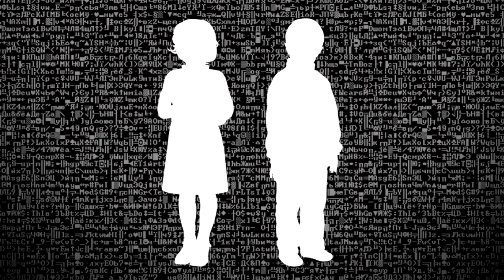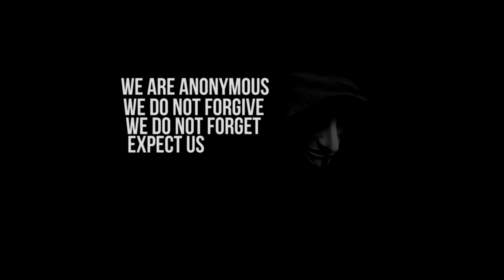Anonymous Operation Alice Day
Greetings World,
We are Anonymous Report A Pedo.

April is child abuse awareness month, and coincidentally it is also a month in which child rapists, molesters and abusers celebrate a particular holiday.  On April 25th, Abusers worldwide celebrate the holiday Alice Day, named after Alice Liddell and, "Alice In Wonderland", originally Pedophile Pride Day. On this holiday the pedophiles celebrate, rape and molestation of little girls. Many pedophiles believe it is okay for them to celebrate "loving" a female child that day.
We call upon all Anonymous Operatives to come forward and march with us as legion.  To deface and cause chaos within the pedophile networks.
To the public; On April 25th we will be conducting various operations involving online methods such as Distributed Denial of Service attacks, doxing, and website defacement.  We ask that you please watch your children and be extra vigilant, because April 25th is like Christmas to them.

Expect us!